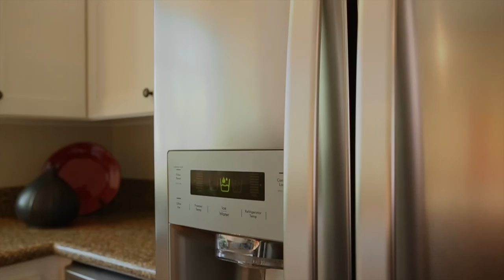11691 Par Avenue Los Altos, CA 94024